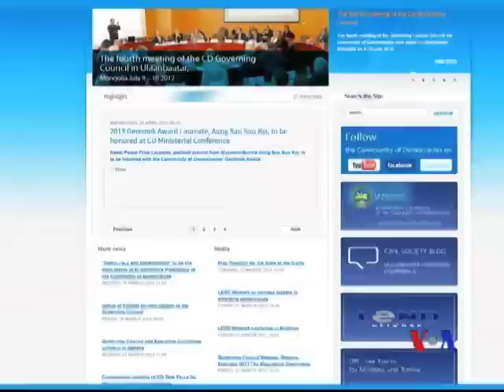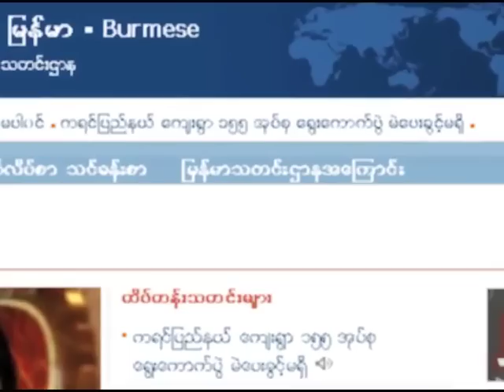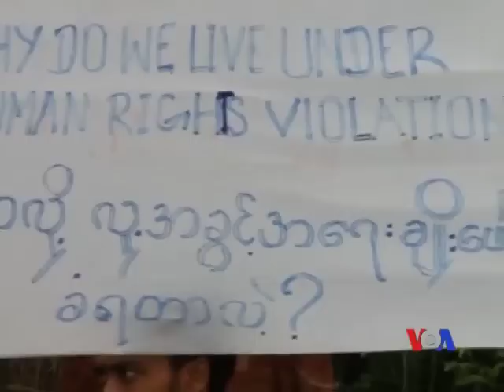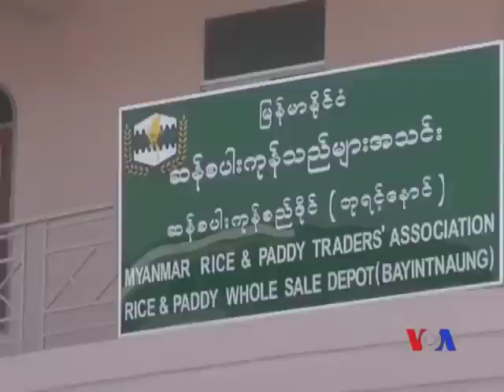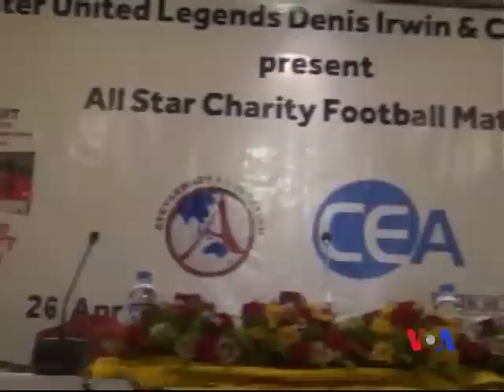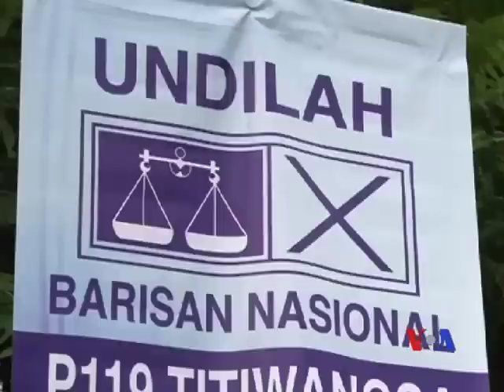Burmese TV Update 04-30-2013